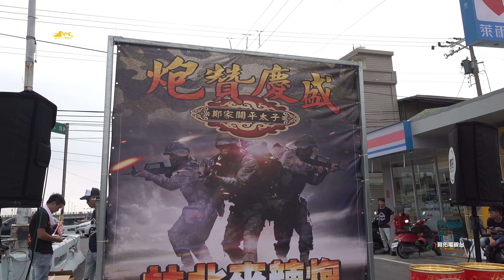《主家有氣魄!要整桶乾了嗎﹖》鄭家關平太子 炮贊 新園鹽埔仔蔡家廣澤尊王三載圓香